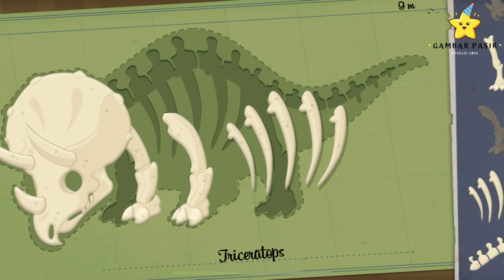113, kids,science,toys,games,play,fun,challenge,coloring,art for kids,kids channel,drawings for kids